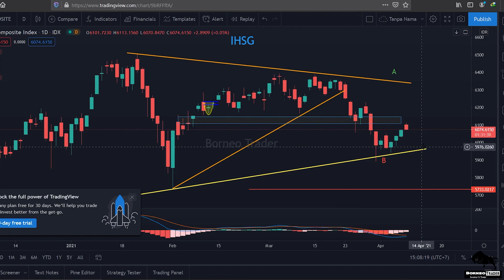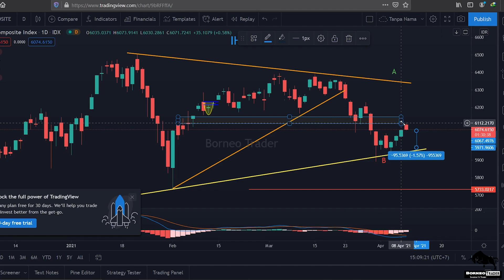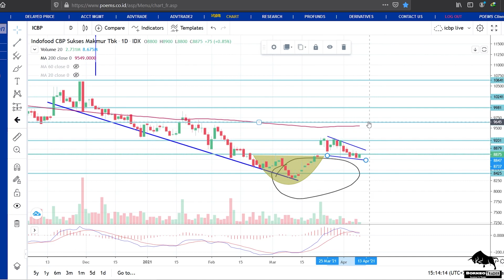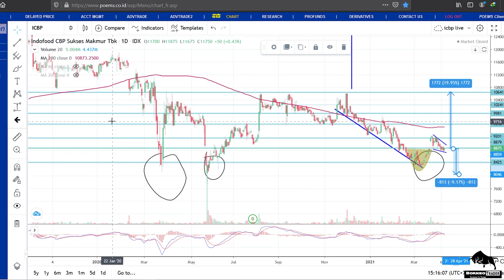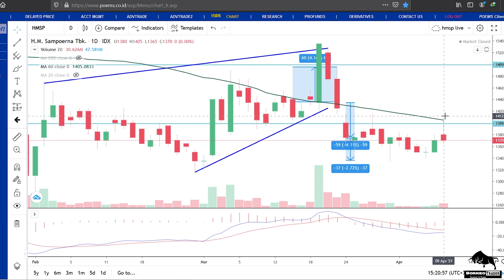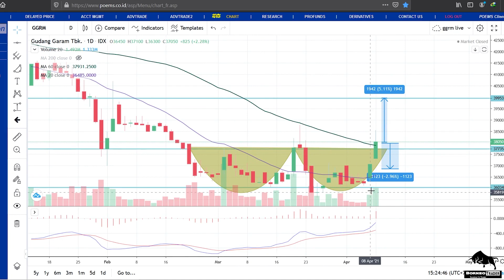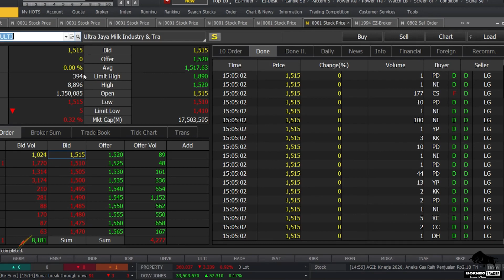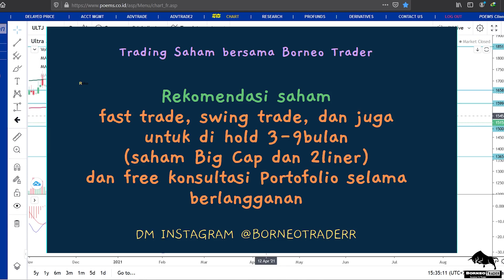Analisa Teknikal IHSG UNVR ICBP INDF HMSP GGRM MYOR ULTJ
bisa hubungin
2. DM Instagram @borneotraderr   (R-nya 2)

 0:00 - Intro
 0:00 - IHSG
 2:55 - UNVR
 4:45 - ICBP
 7:43 - INDF
10:46 - HMSP
12:24 - GGRM
14:09 - MYOR
15:45 - ULTJ